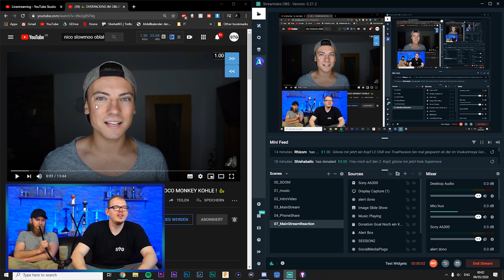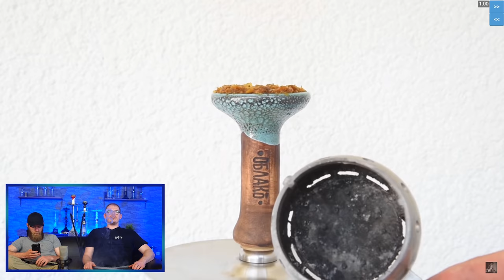ShishaWG REAKTION auf Kopfbau von NICO SLOWMOO